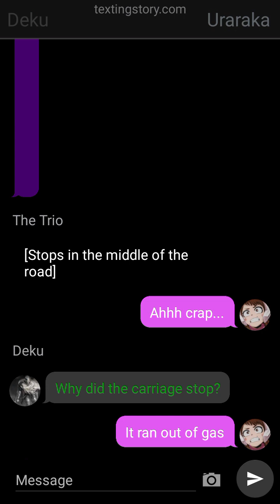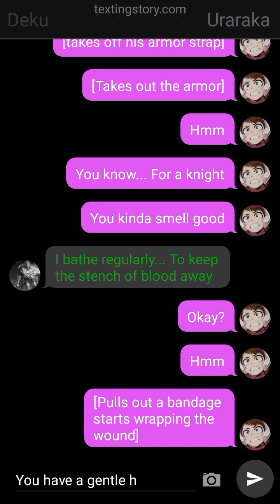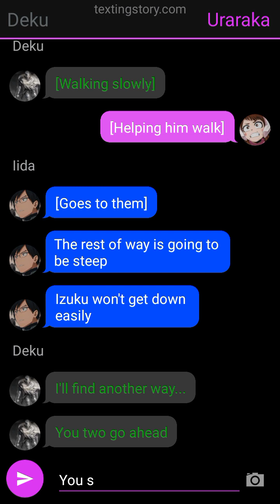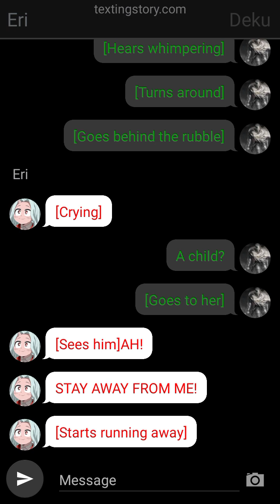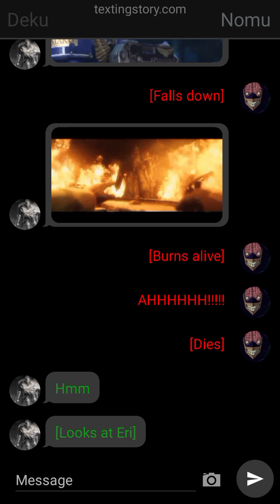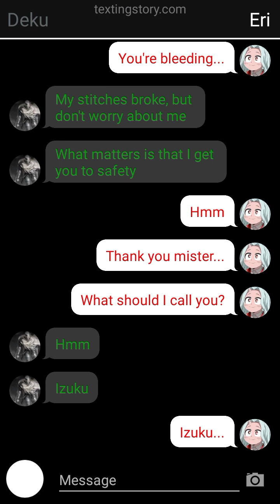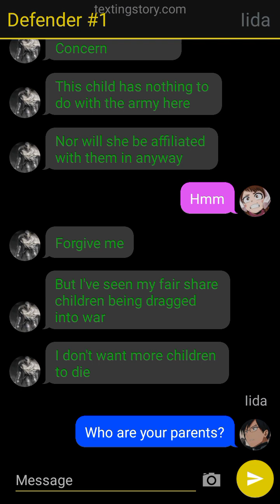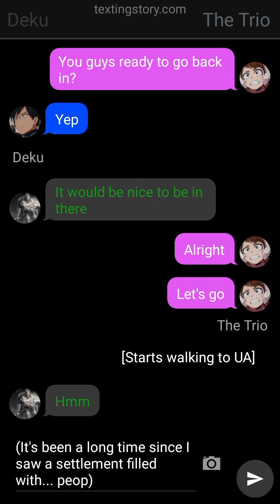Dark Souls Knight Deku[Part 3:Custodian][God loves ya😁]